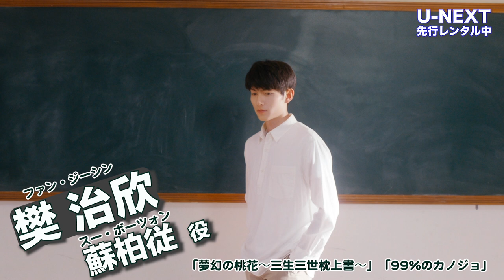U-NEXT先行配信中「君に秘密を届けたくて」 主要キャスト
U-NEXT で先行配信中「君に秘密を届けたくて」
原題：暗格里的秘密 Our Secret
公式：F4.TV/secret/

出演：
周斯越 ジョウ・スーユエ 役               陳哲遠 チェン・ジャーユエン
丁羨 ディン・シエン役　   　　　　   徐夢潔 レインボー・シュー
宋子琪 ソン・ズーチー役　                王沢軒 ワン・ザーシュエン
蘇柏従 スー・ボーツォン役　            樊治欣 ファン・ジーシン
孔莎迪 コン・シャーディ役　            王一嵐 ワン・イーラン

OP曲：『一直一直一直，喜歓你 　Always, I Love You』♪：李鑫一 レックス・リー
ED曲：『浪漫味道 Romantic Flavor』♪：杜天宇 ドゥー・ティエンユー